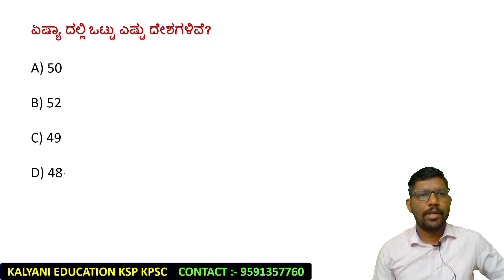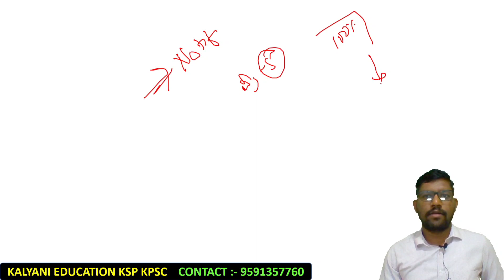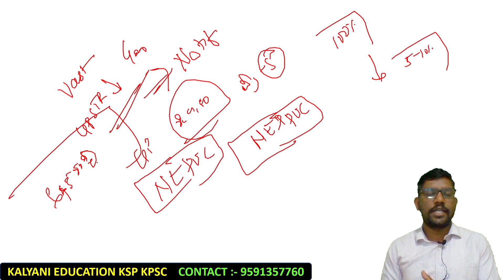ಭೂಗೋಳ ವಿಜ್ಞಾನ -4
ಭೂಗೋಳ ವಿಜ್ಞಾನ- 2

ಕೆಳಗಡೆ GPSTR ನ ಎಲ್ಲಾ ವಿಡಿಯೋದ ಲಿಂಕ್ ನೀಡಲಾಗಿದೆ  :-